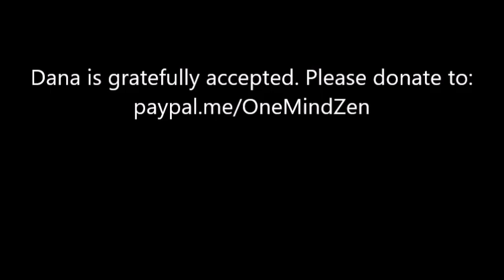"Do Intentions Matter?"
When it comes to karma, intentions do matter. But when dealing with another human being whose perceptions might not quite align with our own problems can follow. "What bliss!" "What, bliss?" What bliss." Even an emoji can't help. Only the Buddha knows for sure. Min 'Ui Maitri gives the Dharma talk at One Mind Zen June 8, 2022.